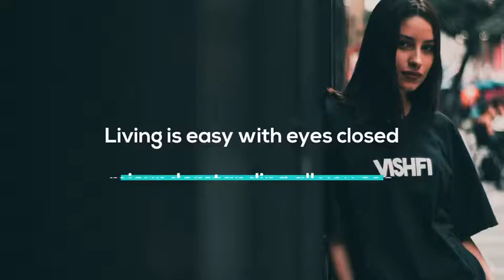Minmal Dynamic Typography | After Effects Template | Titles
Special Thank You ❤ to People_motion!

Recommended Section:
0:01 Shape Elements 2: Get 150+ elements for free at
1:38 Download 'Fashion'
1:38 Download 'Stylish Titles'
1:38 Music
1:46.200 Download 'Subscribe project'